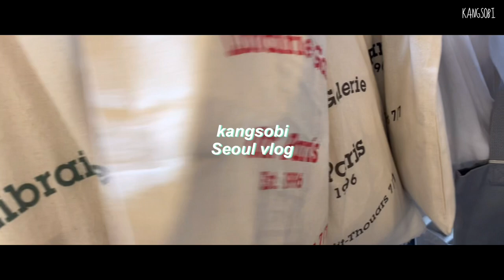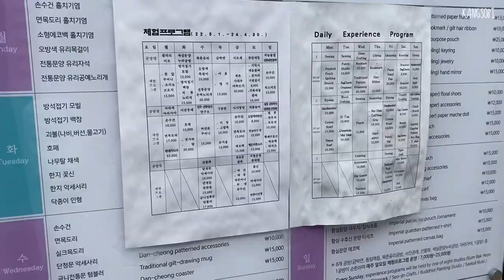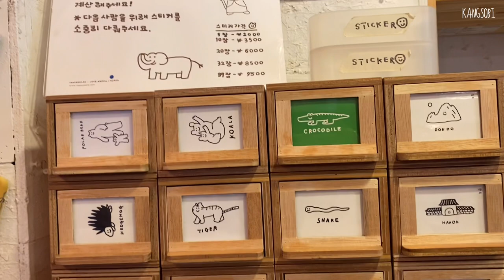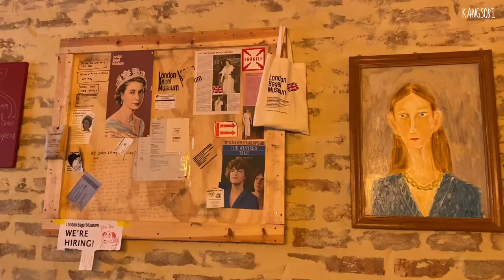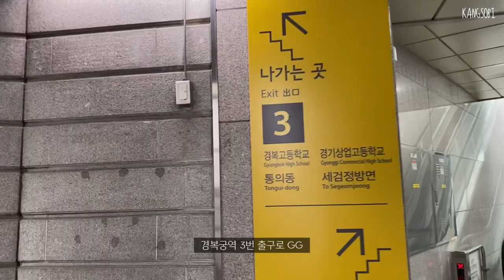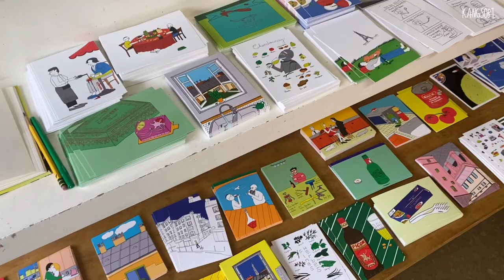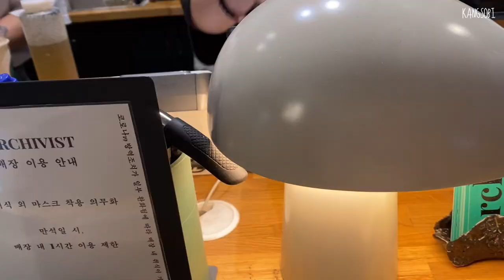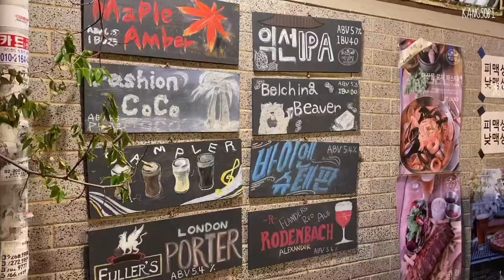서울 브이로그 | 북촌-서촌-익선동 하루 데이트코스 추천(런던 베이글 뮤지엄, 통인스윗, 아키비스트, 오에프알, 알피, 홈오브하이, 오브젝트, 꿀밥상, 홈보이서울, 청수당)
북촌과 서촌을 돌아다니다가 익선동에서 마무리하는 코스를 담은 영상을 만들었어요.
유명한 맛집, 카페, 디저트, 편집샵, 소품샵 그리고 식사 까지 풀코스로 안내해요.

베이글맛집 런던 베이글 뮤지엄에 다녀왔어요!
점심식사는 꿀밥상에서 특정식에 가자미구이를 추가해서 든든히 먹었어요.
아인슈페너 맛집 아키비스트는 매장앞에 벤치가 있어서 테이크아웃도 추천드려요.
저녁식사한 홈보이서울은 오렌지치킨, 차우멘과 양하하이볼을 강추해요.
익선동 청수당의 밤분위기는 정말 미쳤으니 낮에가셨어도 밤에도 꼭 가주세요!

저는 이날 오전 11시부터 오후 10시까지 12곳을 다녀왔어요.
(영상에 빠진 휴식타임이 2시간정도 있어요)

하루 데이트코스 또는 나들이코스로 추천드려요.

빵지순례 (런던 베이글 뮤지엄, 통인스윗)
맛집 (삼청동 꿀밥상, 홈보이서울)
카페 (서촌 아키비스트, 익선동 청수당)
소품 (서촌 오에프알, 알피, 홈오브하이, 오브젝트 삼청점)
전시 (파리로 간 물리학자, 코너 갤러리)

즐겁게 시청해 주시면 좋겠습니다.

감사합니다.

00:00 오프닝
01:05 런던 베이글 뮤지엄 대기예약
01:15 북촌 포토 스팟
02:33 꿀밥상 - 한정식
04:00 코너 갤러리 ‘더 아날로그 런던’
04:45 오브젝트 삼청점 - 소품샵
06:58 런던 베이글 뮤지엄 - 베이커리
11:30 Ofr Seoul - 소품샵
14:07 창성동 실험실 갤러리
15:00 홈오브하이 - 가방, 패션
15:45 RP - 소품샵
16:28 통인스윗 - 에그타르트 맛집
17:09 아키비스트 - 카페
18:08 홈보이서울 - 미국식 중식당
20:09 청수당 - 카페

01:05 London Bagel Museum of Art Reservation
01:15 Bukchon Photo Spot
02:33 Honey Meal - Korean Table
04:00 Corner Gallery 'The Analog London'
04:45 Object Samcheong Branch - Prop Shop
06:58 London Bagel Museum - Bakery
11:30 Ofr Seoul - Props Shop
14:07 Changseong-dong Laboratory Gallery
15:00 Home of High - Bag, Fashion
15:45 RP - prop shop
16:28 Tonginsweet - Egg Tart Restaurant
17:09 Akivist - Cafe
18:08 Homeboy Seoul - American Chinese Restaurant
20:09 Cheonsudang - Cafe

01:05 ロンドンベーグル美術館予約
01:15 プクチョン(北村)フォトスポット
02:33 ハニーミール-韓国料理
04:00 コーナーギャラリー「アナログ·ロンドン」
04:45 オブジェクト三清店-小物ショップ
06:58 ロンドンベーグル博物館-ベーカリー
11:30 OfrSeoul-小道具屋
14:07 昌成洞実験室ギャラリー
15:00 HomeofHigh-バッグ、ファッション
15:45 RP-propshop
16:28 トンギンスウィート-エッグタルトレストラン
17:09 Akivist-カフェ
18:08 ホームボーイソウル-アメリカン中華料理店
20:09 チョンスダン-カフェ